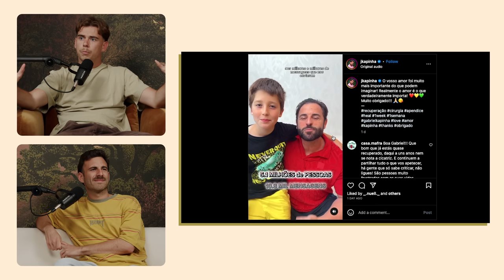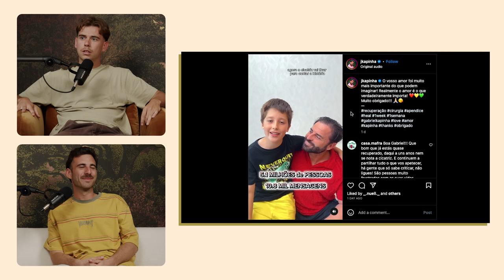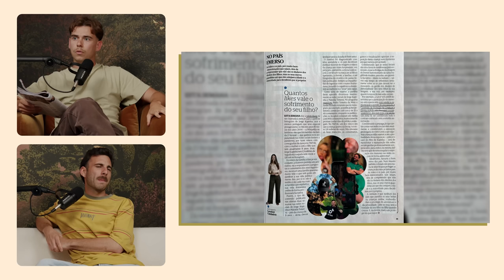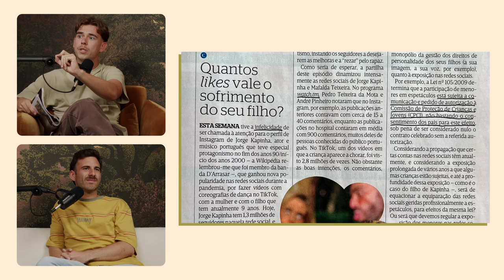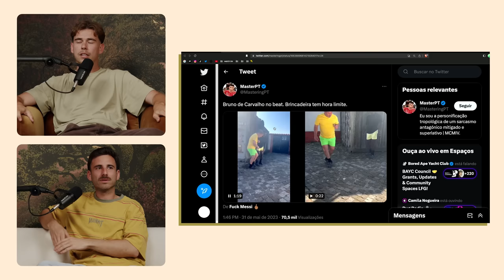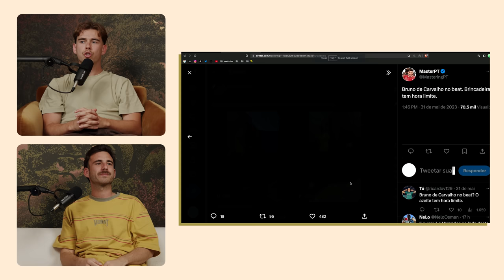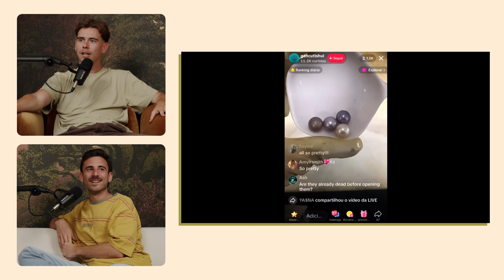Viagem a Budapeste & Bruno de Carvalho no beat | watch.tm 7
Pedro fala finalmente sobre a sua a viagem a Budapeste com o amigo e colega António A. Coutinho, mas também sobre o novo hit de Bruno de Carvalho, a moda do OnlyFans em Portugal e outros temas igualmente interessantes.

00:00 Intro
00:33 Cumprimentar bem pessoas
01:40 Ignorar pessoas que conhecemos na rua
02:20 Novos desenvolvimentos do caso Kapinha
07:07 Advogada Leonor Caldeira comenta caso Kapinha na Revista “Sábado”
10:20 Kapinha tenta justificar-se num programa da TVI
13:08 Viagem de Pedro a Budapeste
15:06 Ugly shirt night
18:40 Não há porradas em Budapeste
20:40 Conseguir ser saudável em viagem
25:05 Normalização da ansiedade
27:24 Prank na thai massage
34:05 Revelar o destino de despedida de solteira à noiva
35:50 Falar português e achar que ninguém percebe
39:22 A pior coisa em Budapeste
41:13 A carreira impressionante de Bruno de Carvalho
43:50 “Bru-Bru-Bruno de Carvalho no beat, brincadeira tem hora limite”
53:14 O negócio OnlyFans
56:43 Toda a gente devia ter podcast e OnlyFans
01:02:26 Unboxing de ostras
01:05:47 Lives macabras de TikTok
01:09:00 listen.tm

APOIOS

REDES

TEAM

CONTACTOS PROFISSIONAIS